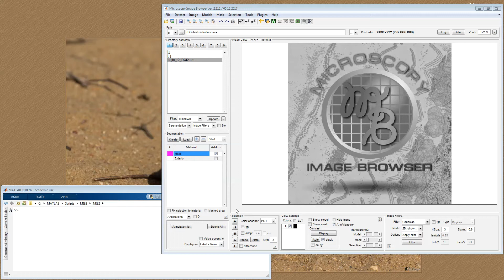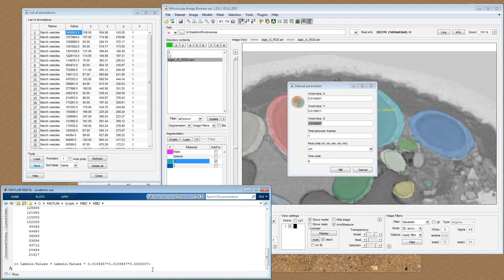MIB in brief: new annotations with labels and values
MIB (version 2.22) improves the annotation tool by adding a possibility to bind each annotation to a value.